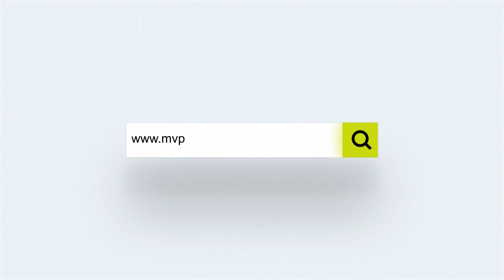MVPLegacy - Stone Hill Winery Tees